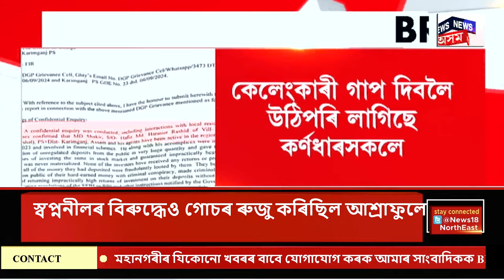GOOD MORNING 18 | নিশা চানমাৰিৰ নৱনিৰ্মিত উৰণীয়া সেতু পৰ্যবেক্ষণ মুখ্যমন্ত্ৰী হিমন্ত বিশ্ব শৰ্মাৰ